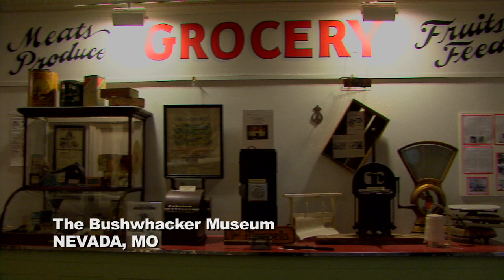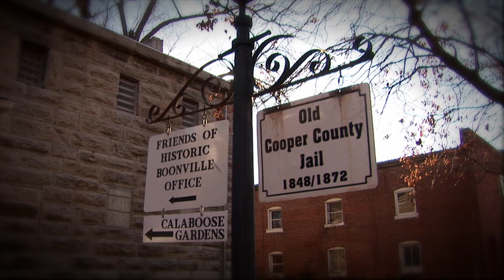Missouri's Civil War Bushwhackers & Outlaws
In the border state of Missouri, the conflict over states' rights and slavery led to a bloody guerilla war in which good guys were hard to find and outlaws were celebrated as heroes. Today, the Show-Me State offers travelers no shortage of stories of the bandits who shaped the Civil War and the Wild West Era. or call for a copy of your Official Missouri Travel Guide.